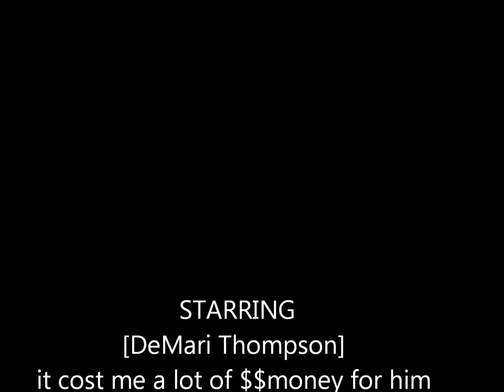Kids Love The ViSalus Body by Vi Shake Mix That Taste Like A Cake Mix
- For those of you who are skeptical about the great taste we talk about with the ViSalus Body by Vi Shake mix that taste like a cake mix, I brought my son DeMari on the line to express how he feels about the great taste.  Now if you don't know kids if it doesn't taste good they don't want it, if it taste great they want to drink it all, dang greedy kids, LOL Just Kidding.  Drink a delicious shake, lose weight, get in shape and feel great.  Vi Shake